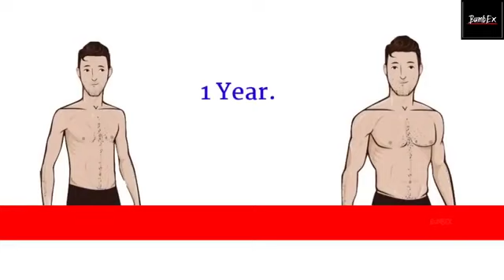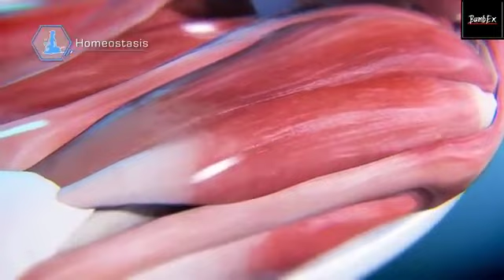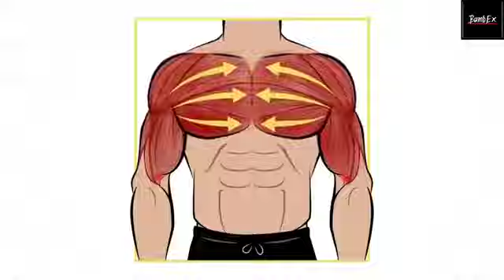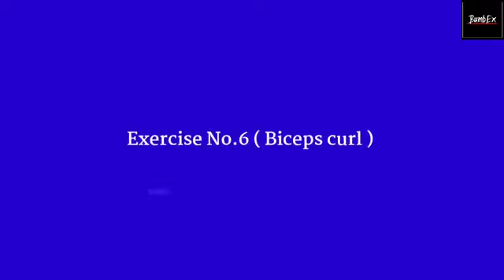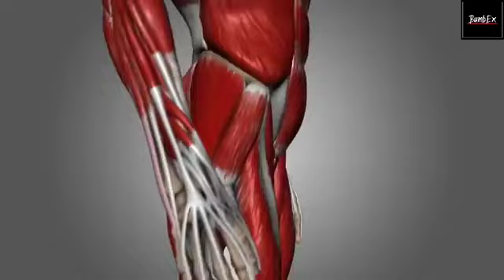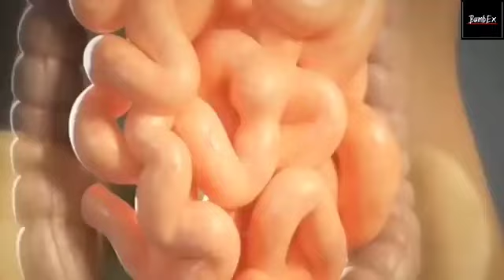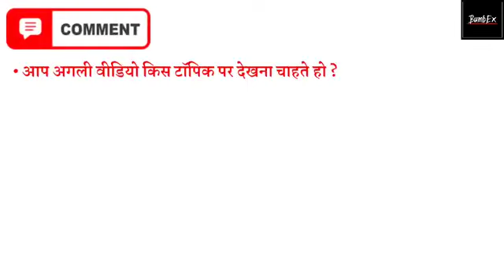😭 kam umra me body kese banaye🥀 se body kaise banaye best💯 workout 💫